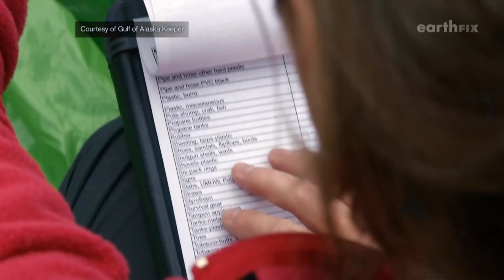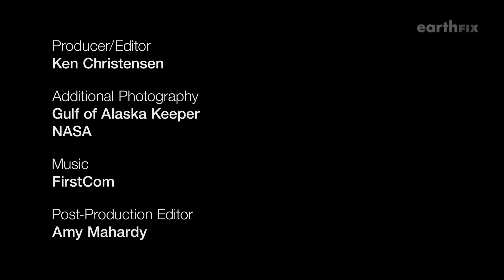How Our Trash Reaches Remote Beaches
Ocean currents carry man-made debris to remote corners of the planet—even to places mostly untouched by people. And that makes it difficult to clean up.